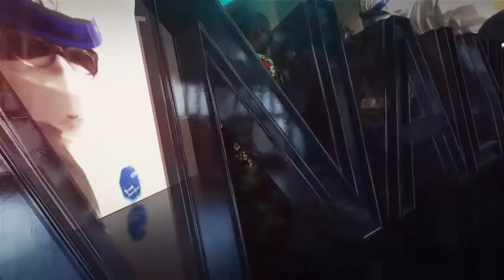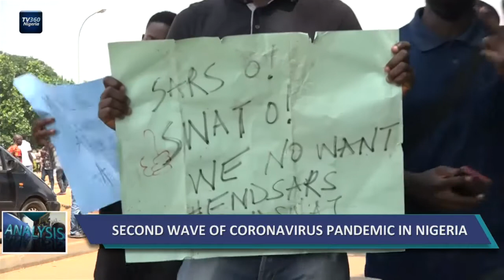Analysis EP 43: COVID-19 vaccine is safe, health expert dispels myths